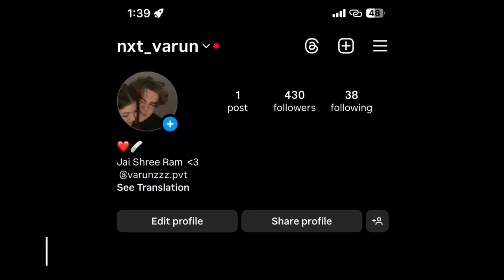Some old vibes 😘🔥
PHONE - I PHONE 11 pro max
GUILD - NXT

1.Garena Free Fire  Live
 2.Garena Free Fire Brazil Live
3.Garena Free Fire Brasil Live
4.Garena Free Fire India Live
5.Garena Free Fire Singapore Live
6.Garena Free Fire Thailand Live